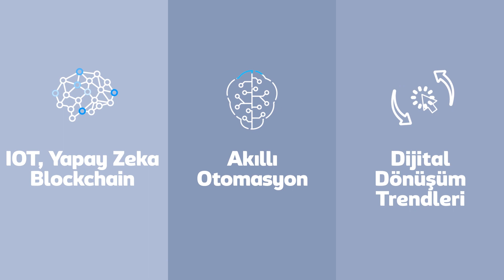SAP Employee Central Payroll ile Bordro Süreçlerini Buluttan Nasıl Yönetirsiniz?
Employee Central Payroll, İnsan Kaynakları süreçlerinde bulut tabanlı bir çözüm sunarak bordro süreçlerini basitleştiriyor. Bu çözüm sayesinde çalışan bordroları merkezi bir sistemden yönetilebiliyor. SAP, Employee Central Payroll ile, uzun yıllara dayanan bilgi birikimini yeni özellikler ekleyerek buluta taşıyor ve tüm insan kaynakları süreçlerinizi tek bir sistemde topluyor.
SAP Employee Central Payroll çözümünü tüm detayları ile Kenan Yıldıra’dan dinlemek için için videoyu izleyin ☝